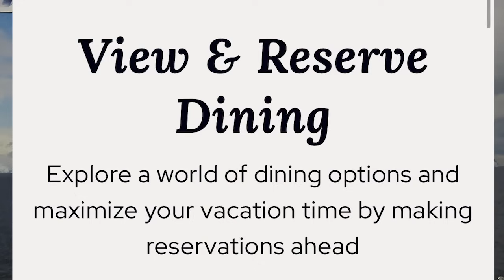Cruise Apps: How Important Are They? New Ships Ready To Sail? Onboard Updates/Itinerary Changes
VIDEO CHAPTERS - Saturday, February 3, 2024
0:00 Welcome to Today's Video
0:47 CruiseLine Apps - How Important Are They?
4:16 Icon of the Seas Obstructed Balcony
7:41 Sun Princess Ready to Sail?
11:38 Sky Princess Onboard Updates
12:53 Itinerary Changes - Honduras / Venice, Italy
17:33 Princess Suite Benefits